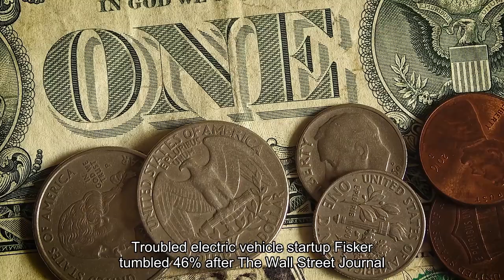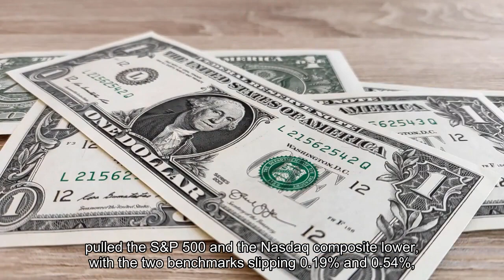Stock futures inch higher as Wall Street awaits another inflation report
U. S. stock futures inched higher on Wednesday night as traders looked ahead to another inflation reading. Dow Jones Industrial Average futures rose 32 points, or less than 0.1%. S&P 500 futures advanced 0.1%, and Nasdaq 100 futures climbed 0.2%. In after-hours action, trading platform Robinhood popped 10% after the company reported a 16% increase in assets under custody in February from the prior month. Troubled electric vehicle startup Fisker tumbled 46% after The Wall Street Journal reported that the company has hired restructuring advisors to prepare for a potential bankruptcy filing. These moves come after the major stock indexes ended Wednesday's session with mixed activity. A sharp decline in the technology sector — particularly as Nvidia dropped 1.1% — pulled the S&P 500 and the Nasdaq Composite lower, with the two benchmarks slipping 0.19% and 0.54%, respectively. The 30-stock Dow, on the other hand, added 0.10%. Investors are watching out for February's producer price index, due Thursday morning before the bell. The metric is a measurement of wholesale inflation. Economists polled by Dow Jones anticipate that headline PPI grew by 0.3% in February, or 0.2% when excluding food and energy prices. The PPI report is the last major piece of economic data to be released prior to the Federal Reserve's upcoming policy meeting, set for March 19-20. The bigger market theme right now is the sell-off in the technology sector, according to Jay Woods, the chief global strategist of Freedom Capital Markets. Just two stocks in the Magnificent Seven cohort ended Wednesday higher — Alphabet and Amazon. At the same time, seven of the 11 S&P sectors ended the day on a positive note, with energy and materials leading the way."The market has been able to withstand the lack of technology leadership and has broadened out. The Magnificent Seven story is over, thankfully," said Woods. The strategist noted Apple and Tesla have continued to fall amid weakened sales in the China market and a lack of artificial intelligence-adjacent incentives. Meanwhile, the House's recently passed bill — which could lead to a TikTok ban — may have larger ramifications both within the broader tech sector and in Chinese-linked equities. On Thursday, investors will also be watching for the weekly jobless claims report and retail sales. Both data releases are due before the opening bell. Big returns in 2024 will likely lead to hefty taxes when you file next spring, but investors can take a few steps now to minimize the hit. Do a check up on your investment portfolio to see how you can enhance its tax efficiency, said Jared Woodard, an investment and ETF strategist at Bank of America. For starters, consider switching some of your existing mutual funds for exchange-traded funds. Mutual funds can spin out hefty year-end capital gains distributions, as managers sell holdings to cash out departing investors. You can also rethink your asset allocation – and location.